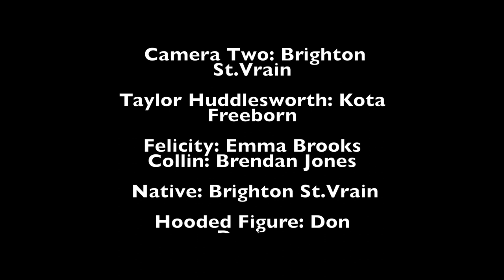Within (Creekview High School)